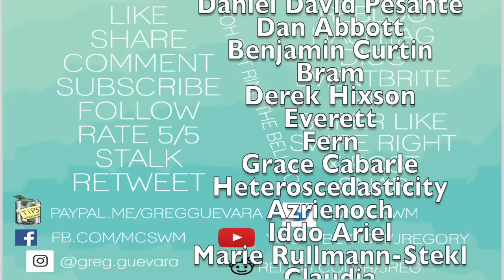I'm A Spook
I've been grappling with becoming an eldritch horror recently

(the joke is spook as in the anarcho-egoist concept but also spook as in spooky but also as in biracial okay wait nvm scratch that last one)